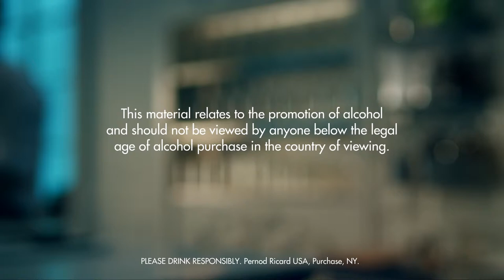LOVE BITE DRINK RECIPE - HOW TO MIX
INGREDIENTS
2 Parts Tequila Blanco
2 Parts Orange Flavored Brandy
1 Part Galliano
4 Parts Pineapple Juice
Ice Cubes